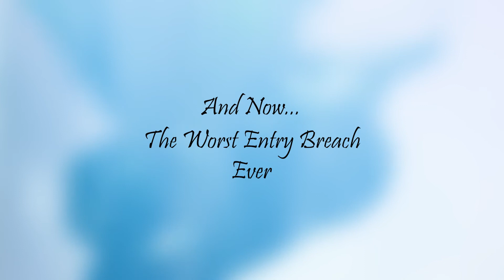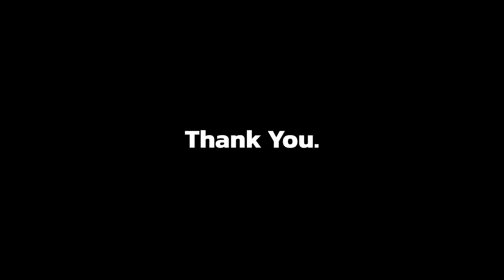When your Siege Ranked Stack is just SUS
Hope you enjoy today's video FULL of highlights from just one stream over on Twitch.

Be sure to come check me out for good times, laughs, mediocre siege gameplay, but most importantly... stupid shizz.